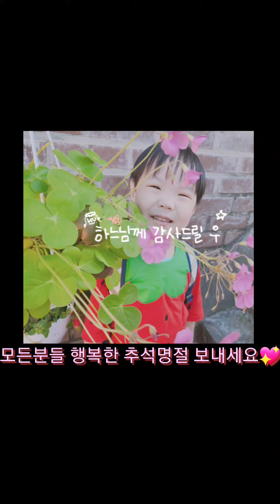도시숲 사랑초 꽃